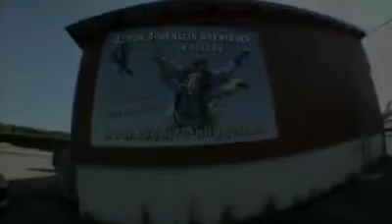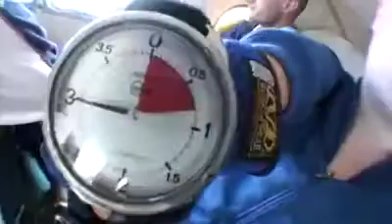Tandemsprung von Laura bei skydive nuggets in Leutkirch